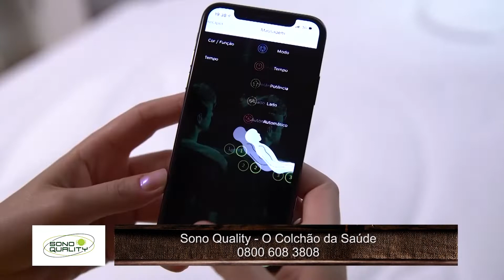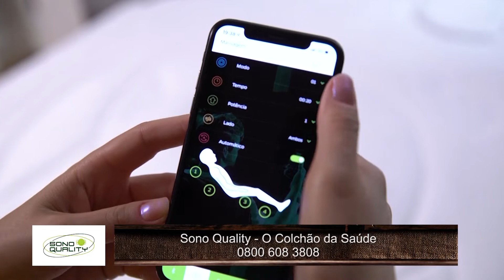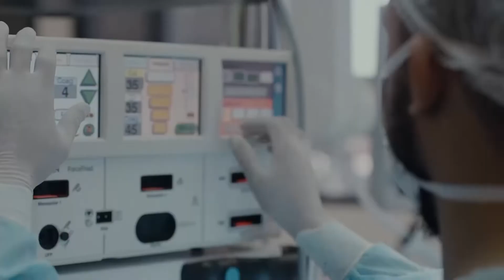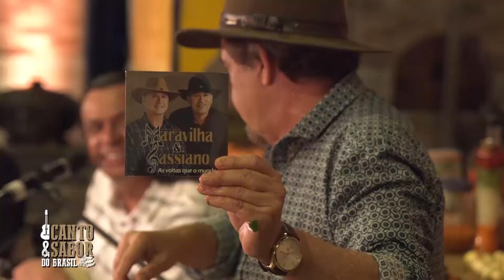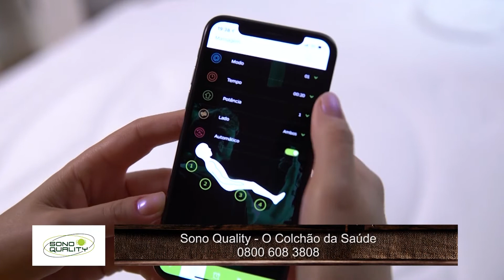Programa Canto e Sabor do Brasil - Frank Aguiar - Rede Brasil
🎥   Programa Canto e sabor do Brasil
Exibido pela Rede Brasil